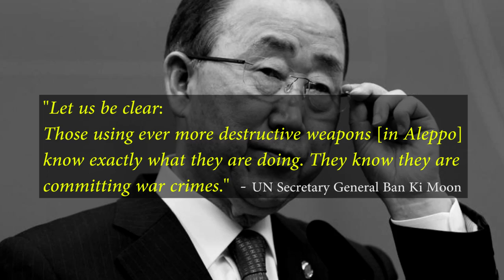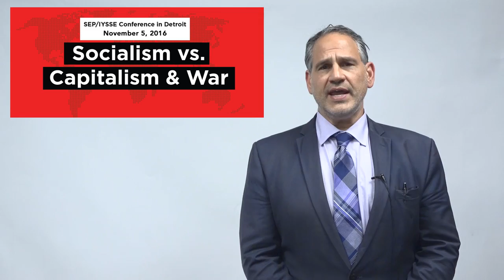Socialist Equality Party presidential candidate denounces US escalation of Iraq War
Without the slightest public discussion or debate, US-backed forces have begun the bloody siege of Mosul, Iraq’s second largest city. While the Obama administration denounces Syria and Russia for war crimes in Aleppo, the US is preparing a far greater crime against the 1.5 million people, including 600,000 children, who remain trapped in Mosul.

Regardless of who wins the presidential elections—Hillary Clinton or Donald Trump—the American ruling class is determined to exert its domination over the energy-rich Middle East and the world, even if it means war with Russia and China. In this video, the Socialist Equality Party’s US presidential candidate, Jerry White, calls on workers and youth to attend the November 5 conference in Detroit “Socialism vs. Capitalism and War.”